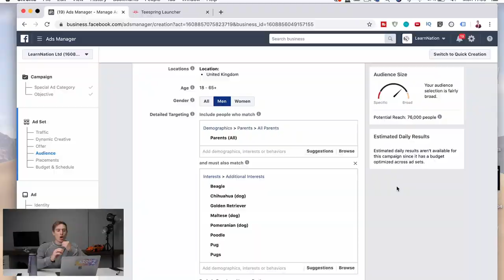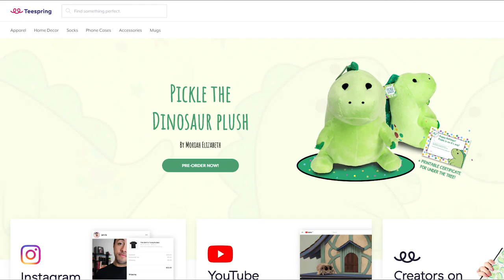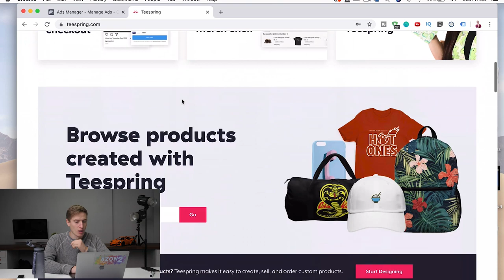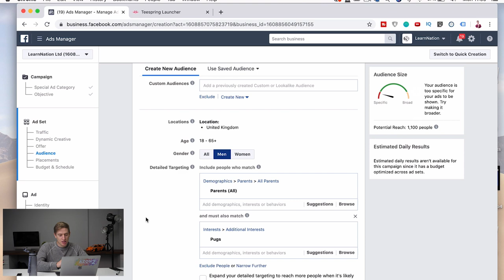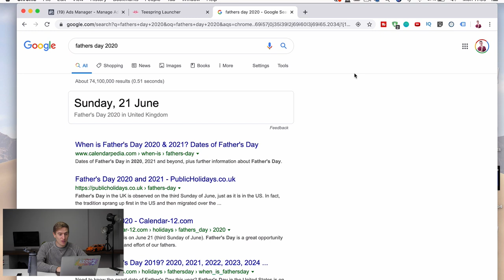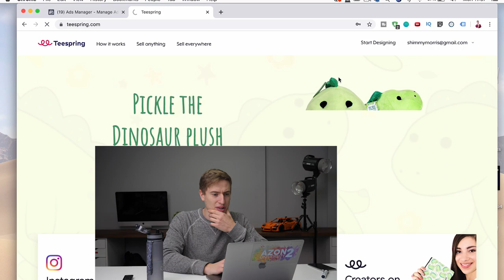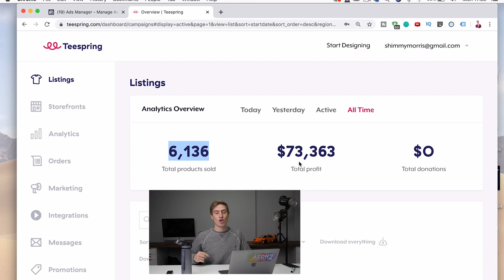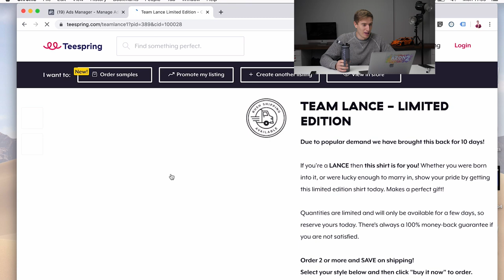How I Made Over $70,000 With My Print on Demand Business in a Few Months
The print on demand industry is a big one and I used the website Teespring along with Facebook ads to grow my company to over 70k in just a few short months. I used Facebook for marketing and Teespring for the printing of t-shirts. This crowd-sourced business is a brilliant idea if you're starting out.

Selling tshirts online is an incredibly fun business and there are so many companies like Teespring, Redbubble, Printful to make that business possible.